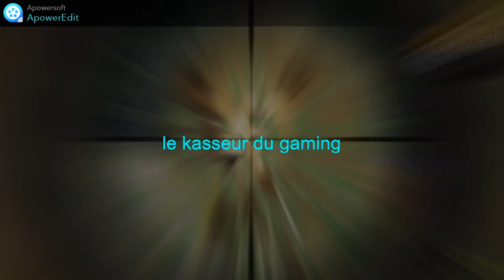on s'amuse sur CRSED#cuisineroiyal